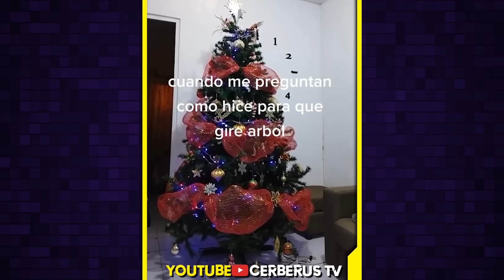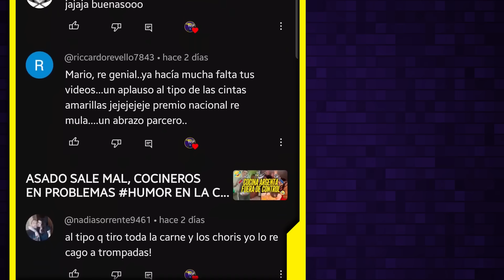🤣EL NIETO MAS ATREVIDO, UNA NAVIDAD FUERA DE CONTROL🤣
llego el momento de  revivir los momentos mas divertidos que se vivieron en estas epocas navideñas, puro humor familiar para reir sin parar. esto es argentina, no lo entenderias.

100% ARGENTINA / SI TE RIES PIERDES 2022 /VIDEOS PARA REIR